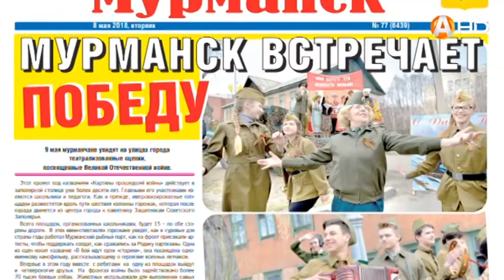«Вечёрка» рассказывает читателям всё о Дне Победы